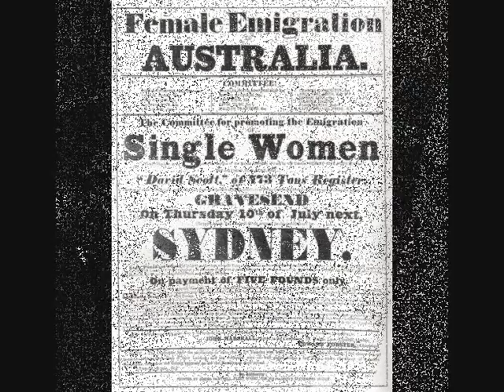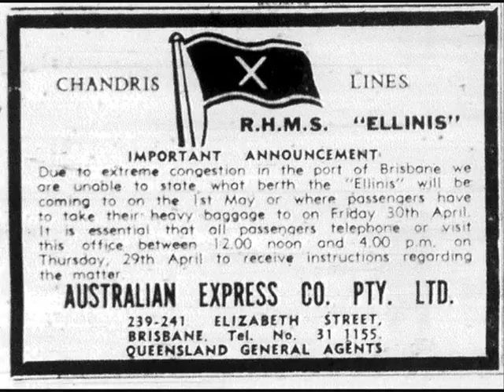Great Australian Dream - Gallagher and Lyle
From the great first album by Largs (Scotland) duo, Gallagher and Lyle.  It's a song of emigration and hope.  Sadly, this classic album remains unreleased on cd.